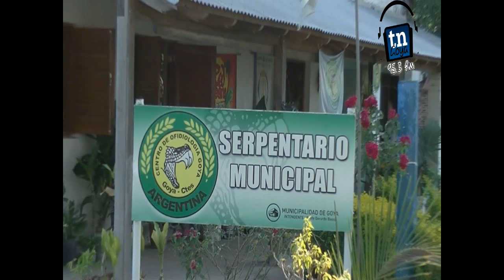Pipi nos cuenta los trabajos realizados por el Serpentario